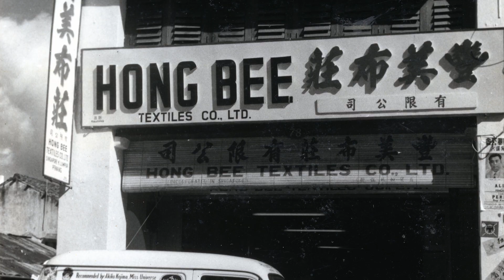Women Entrepreneur Awards 2018 Supernova Winner, Dr Gan See Khem, Health Management Intl (HMI)